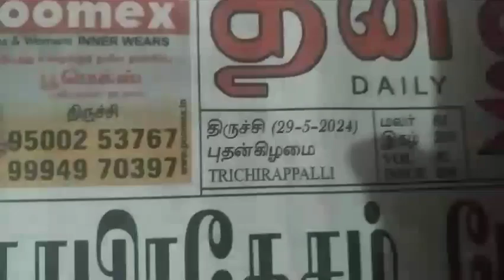BHARAT SEVAK SAMAJ - CENTRAL BSS SERVICES - FREE TUTION PROGRAMME